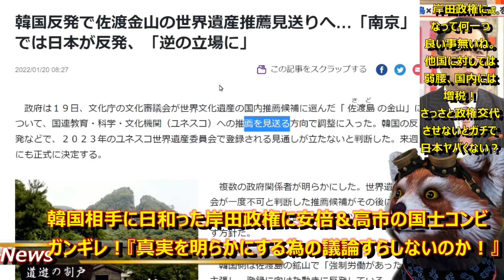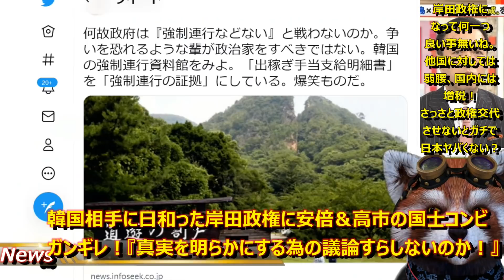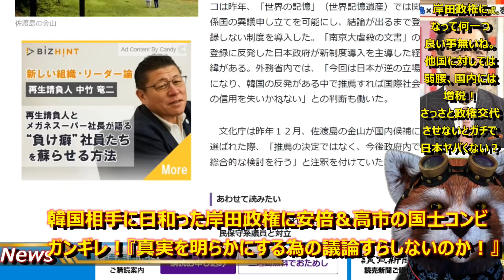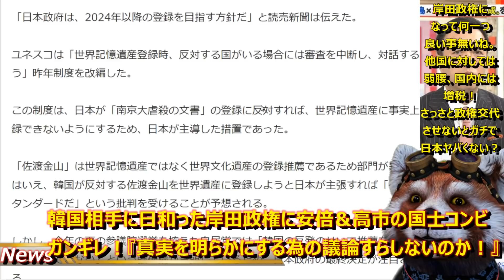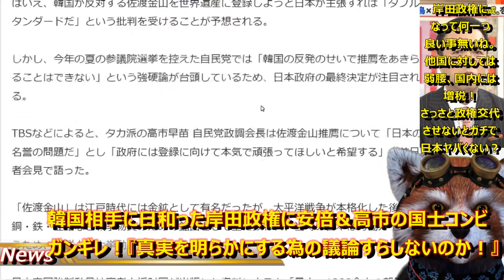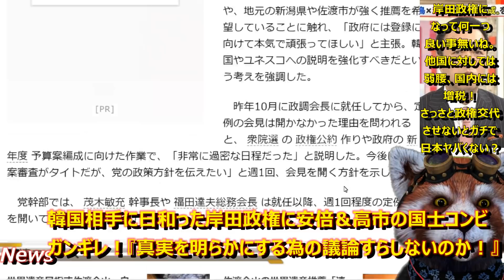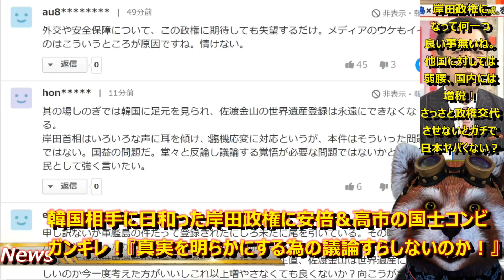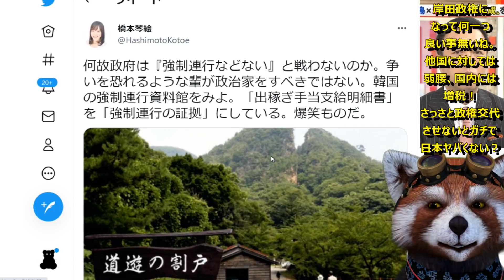【まさかの佐渡金山の世界遺産推薦見送り検討に安倍＆高市コンビが岸田総理にガンギレ！】『遂に岸田総理が韓国に日和ったのか！？』『議論すらしないのか！？』安倍、高市、有識者、日本国民全員が大激怒！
韓国は何十年たっても文句を言うだろう。
いま推薦を引っ込める意味など何もない！
岸田政権は佐渡金山の世界遺産登録自体あきらめたのか？

●編集ソフト
①PowerDirector 20 Ultimate Suite 通常版

●キャプチャ
①avermedia2puls